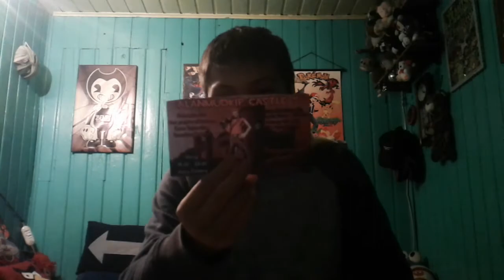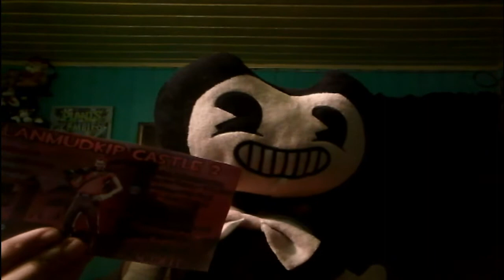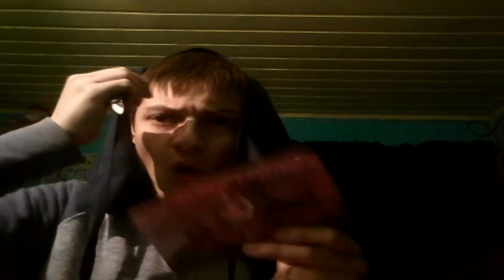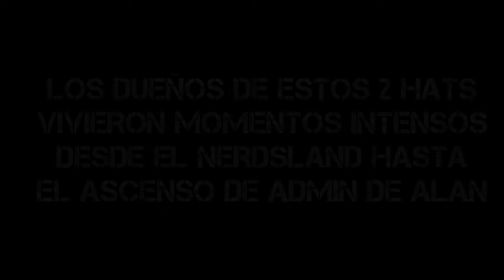Alan Mudkip Castle 2 MAÑANA! (Evento de TF2) l AlanMudkip